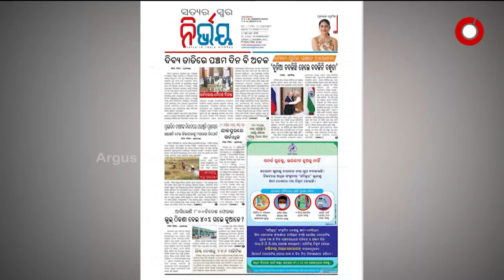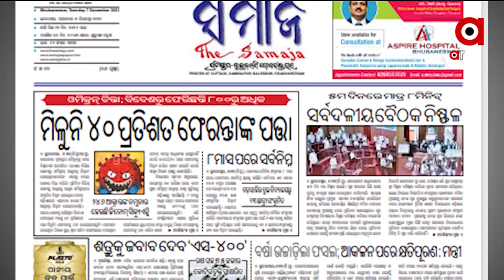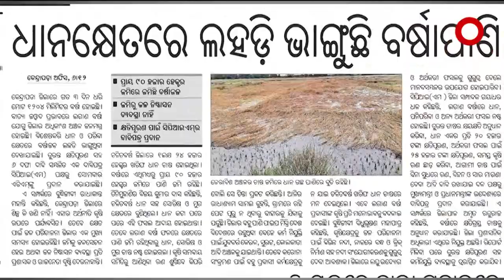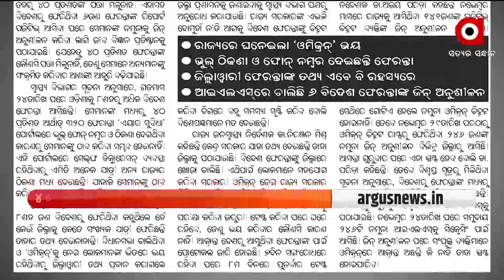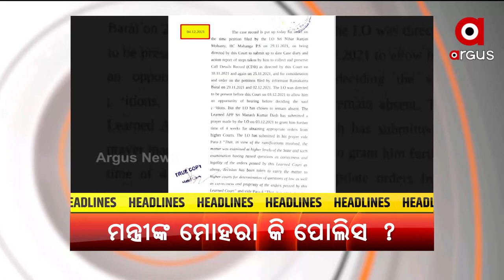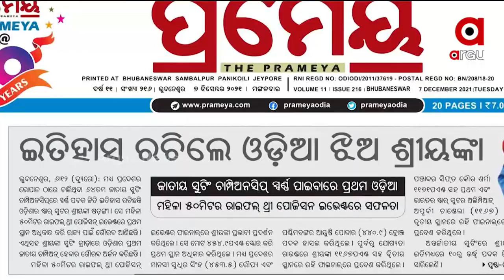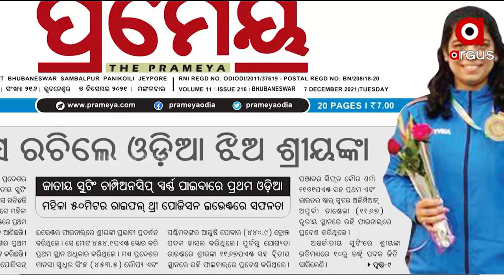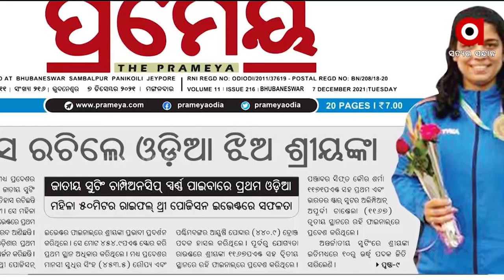SatejSakala | 7 Dec 2021 | Argus News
SatejSakala : ସତେଜ ସକାଳର ଅତିଥି ଓଡିଆ ଯାତ୍ରା ମଞ୍ଚର ହାସ୍ୟ ଅଭିନେତା କଟକର ପ୍ରତାପ ମହାନ୍ତି ।